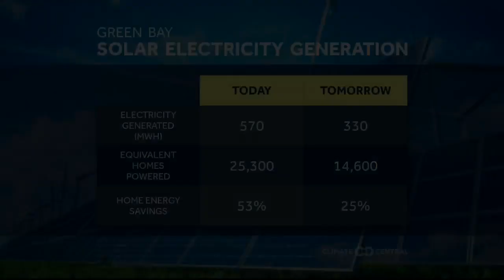Solar Forecast 10/16/2023